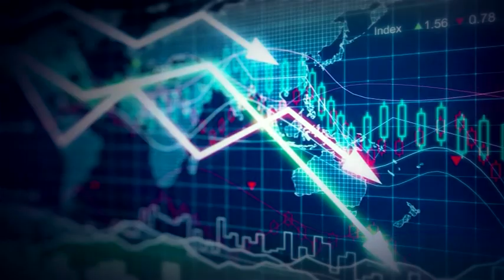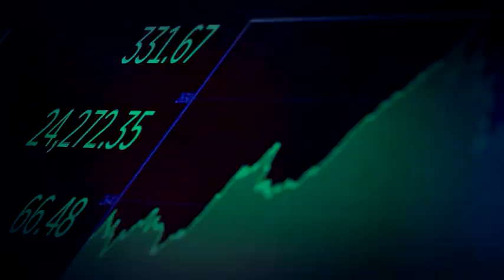Kent Ve Ekonomi Konuk Salih Karaağaç 10.Bölüm 2.Kısım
Manisa Şoförler Ve Otomobilciler Odası Başkanı Salih Karaağaç İle Pandemi Sürecinde  Toplu Taşıma Araçlarında Alınan Önlemler  Neler? Eğitim Alanında Manisa Neler Yapıyor?